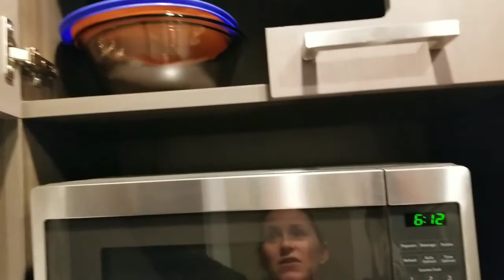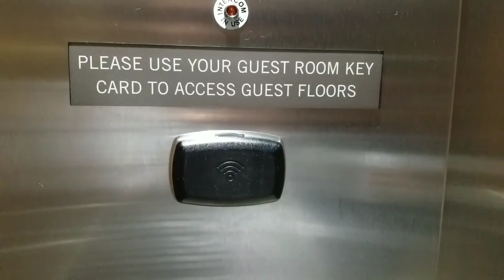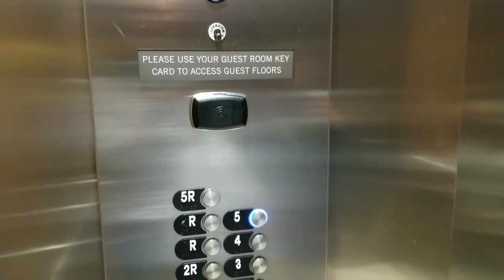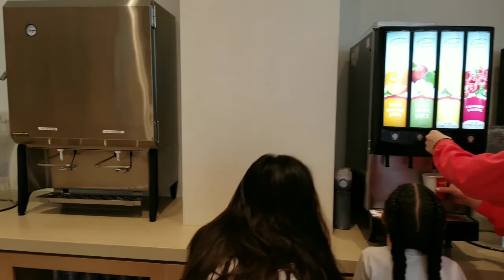Hyatt House Anahiem Califonia : 1 Bedroom Suite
Booking.com link for $20 off

Our journey started out in the city but God led us to the country.  Now my husband, our 2 kids and myself live out in God's beautiful country on our little "farm" where we have chickens, ducks, rabbits, horses, dogs, and cats.  We want to share with you some of our passions, the adventures we have and some hopefully helpful homeschooling tips!

When I post videos:

Tuesdays, Saturday  with some Specials in between :)

Are you ready to start your new journey with Young living Essential oils? The best way is to sign up for a wholesale membership and purchase a Premium starter kit.

The kit includes 11 of the most popular oils, a Diffuser of your choice and a membership with benefits that include:

2. - No membership fees

3. -No obligation to ever buy again

4. - Discount on shipping

5. - Deeper discounts through Essential Rewards Program

Here is my link if your ready to join my oily team and start your oily journey to making you and  your family healthier or to just ask me a question.

Young Living Independent Distributor
 1944663

Closing song Overcome,  preformed by the
 Mike Clark Band.  For more information about them check out their site.